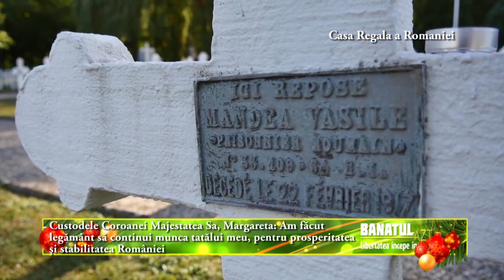Custodele Coroanei Majestatea Sa, Margareta: Am făcut legământ să continui munca tatălui meu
Custodele Coroanei Majestatea Sa, Margareta: Am făcut legământ să continui munca tatălui meu, pentru prosperitatea şi stabilitatea României

Custodele Coroanei Române, Margareta, a transmis luni un mesaj tuturor românilor, din toate colţurile lumii, cu ocazia Crăciunului, afirmând că a făcut legământ să continue munca tatălui său, Regele Mihai, pentru prosperitatea şi stabilitatea României, pentru a consolida poziţia ei internaţională.

''A trecut un an de doliu pentru familia şi pentru ţara noastră. După Regina Ana, Regele Mihai a plecat la cele veşnice, lăsând tristeţe şi un mare gol în sufletele noastre. Dar părinţii mei au trăit fiecare zi a vieţii lor convinşi că pentru ţara noastră există un 'mâine'. Mama mea spunea adesea: 'Mâine este o nouă zi!'. Asemenea ei, aş dori să vă transmit câteva gânduri, înainte de a începe un an nou'', şi-a început Majestatea Sa mesajul.

Ea a făcut referire la preluarea preşedinţiei Consiliului UE de către România la începutul anului viitor.

''La cumpăna dintre ani, avem ocazia să contemplăm trecutul, la un secol de la Marea Unire şi de la încheierea Primului Război Mondial. În acelaşi timp, avem datoria de a privi cu limpezime spre anul care vine, când, pentru prima oară în istorie, România va avea preşedinţia Consiliului Uniunii Europene. Centenarul Marii Uniri a fost cea mai mare sărbătoare a întregului an. Dar Primul Război Mondial a fost o sângeroasă tragedie şi România Mare a fost obţinută cu un imens sacrificiu uman. De aceea, suntem uniţi în sărbătoarea noastră fără triumfalism, dar cu mândrie naţională. Centenarul sfârşitului Marelui Război este şi un moment de comuniune în Europa. Comemorăm sacrificiul poporului nostru, dar onorăm şi memoria tuturor soldaţilor din alte ţări, atât duşmani, cât şi aliaţi, care au luptat pe pământ românesc acum un secol. Ne rugăm pentru sufletele lor şi ne alăturăm restului continentului, spunând: nicio problemă europeană nu va mai fi vreodată rezolvată prin violenţă. După căderea comunismului, în decembrie 1989, tatăl meu a militat pentru integrarea României în NATO şi în Uniunea Europeană, iar efortul lui s-a bazat pe înţelegerea lecţiei de istorie din secolul trecut. Europa întreagă şi liberă nu este un slogan politic, ci un element esenţial în protejarea păcii noastre'', a spus Custodele Coroanei.

România va prelua preşedinţia Consiliului Uniunii Europene la 1 ianuarie 2019, iar ţara noastră va fi capabilă să încheie acest mandat cu succes, oricât de dificil ar fi acest lucru, este de părere Custodele Coroanei.

''Sunt sigură că angajamentul nostru faţă de Uniunea Europeană rămâne constant şi solid'', a adăugat ea.

Aceasta s-a arătat ''mişcată de bunăvoinţa'' exprimată de români pentru Familia Regală.

''Oriunde mă aflu, în localităţile ţării şi în Republica Moldova, sunt mişcată de bunăvoinţa exprimată pentru Familia Regală, dar şi de deschiderea faţă de Instituţia Coroanei, faţă de capacitatea ei de a inspira şi de a încuraja oamenii la fapte bune. Am făcut legământ să continui munca tatălui meu, pentru prosperitatea şi stabilitatea României, pentru a consolida poziţia ei internaţională. Toate acestea reprezintă o datorie care nu se încheie niciodată. Din adâncul inimii doresc tuturor românilor din ţară, din Republica Moldova şi din toate colţurile lumii mulţi ani fericiţi, cu sănătate şi pace sufletească! Aşa să ne ajute Dumnezeu!'', şi-a încheiat Majestatea Sa, Margareta, mesajul.